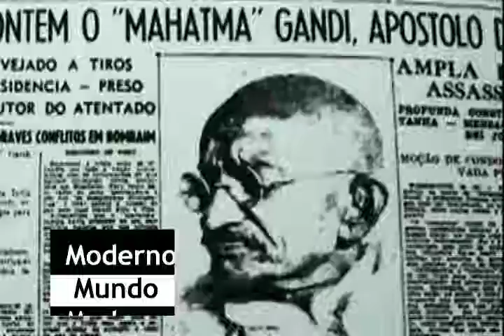Vem aí... Moderno Mundo Moderno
Aqui o episódio 1